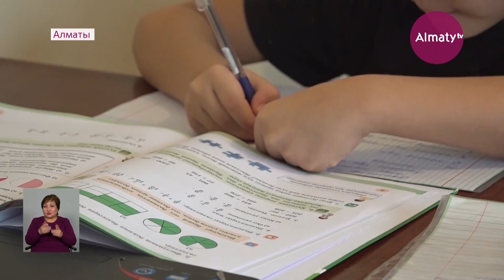Алматының шет аудандарында 1 мыңнан астам үй интернет желісіне қосылды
Алматының шет аудандарындағы 1 мыңнан астам үй интернет желісіне қосылды. Одан бөлек, 223 отбасының өтінімі қабылданып, барлық жұмыс жыл соңына дейін аяқталмақ, деп хабарлайды Almaty.tv тілшісі.

Еске салсақ, бұған дейін арнамыздың Akimat LIVE бағдарламасына дәл осы интернет мәселесі бойынша тұрғындар хабарласып, уәжін айтқан болатын. Бұл түйткіл оң шешім тауып жатыр.

Жаңа Алматының тұрғыны, көпбалалы ана Қарлығаш Берденоваға мердігерлер әкімдіктің қолдауымен интернет желісін тегін жүрізіп берді. Шексіз алғысын білдірген әйелдің сөзінше, бүгінде ғаламтор жағынан еш қиындық жоқ.

«Былтыр біз пандемияда онлайн оқуда қиналып қалдық. Қайта-қайта тариф салу керек болды. Төрт баламның үшеуі мектепте оқитын. Әр балаға тариф құйып отырдық. Ал бұл ақша жағынан қиындық тудырды», – деді Наурызбай ауданының тұрғыны Қарлығаш Берденова.

Осыдан екі апта бұрын интернет желісін жүргізген мердігерлер Наурызбай ауданына қарасты Ақжар ықшамауданындағы әлеуметтік балалар үйіне тегін тарифтен бөлек, смарт-теледидарды сыйға тартты. Осылайша, медреседегі балалардың терең білім алуына жол ашып отыр дейді балалар үйінің қызметкерлері.

«Балаларымызға қайырымдылық көмек ретінде тегін Wi-Fi орнатып, сондай-ақ теледидар сыйлады. Балалар қуанып қалды. Бұл ұрпақ дамуына қосып жатқан еңбегі деп ойлаймыз», – деді «Аманат» әлеуметтік балалар үйінің директоры Өмірбек Бұғыбай.

Бүгінде Нұршашқан ықшамауданы бойынша 336, Тастыбұлақ шағынауданы бойынша 195, ал Ақжар ықшамауданында 184 үй интернет желісіне қосылды. Әкімдік өкілінің айтуынша, бұл жұмыстар әлі де жалғасады.

«Алатау, Наурызбай және Түрксіб аудандарында талшықты оптикалық желісін жүргізуде. Қазір 1 мыңнан астам абонент қосылды. 300-ден артық абонент қосылып жатыр. Келесі жылы Алатау, Түрксіб аудандарының қамтылмай қалған аумақтарын қосып, желіні жүргізетін боламыз», – деді қалалық Цифрландыру басқармасы өзгерістерді басқару және процестік даму бөлімінің басшысы Арын Амантай.

Тұрғындардың сөзінше, былтыр пандемия жағдайындағы онлайн оқу барысында балалардың терең білім алуына интернет тапшылығы кедергі келтіріпті. Бүгінде бұл мәселе оң шешімін тауып, Наурызбай ауданының өзінде 700 шаңыраққа интернет желісі жүргізілді.

Оразай Нұртай, Сағындық Нарықов, «Алматы» телеарнасы